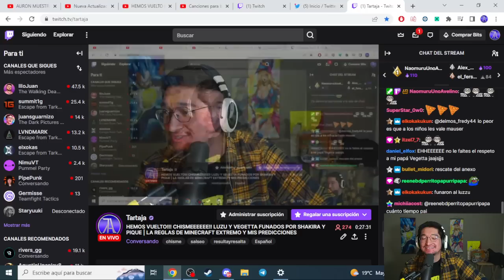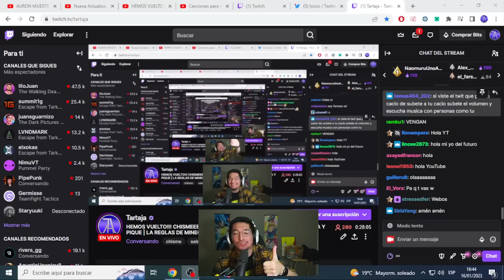LUZU Y VEGETTA FUNADOS POR SHAKIRA Y PIQUÉ! NO SOPORTARON